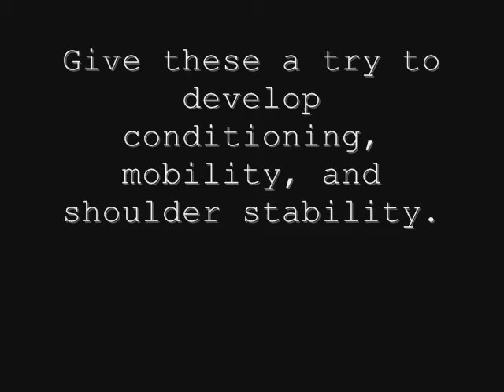Build Muscle and Strength Fast - Chaos Turkish Get-ups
Build muscle and strength fast.  Click the link above for more free Kettlebell workouts and to learn how to avoid the Seven Deadly Sins of getting big and strong to help you build muscle and strength fast!